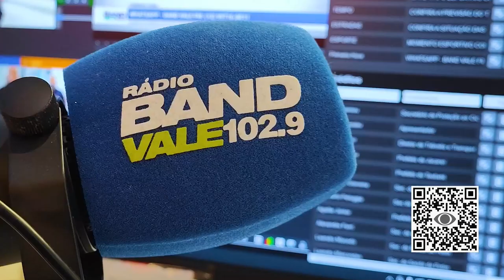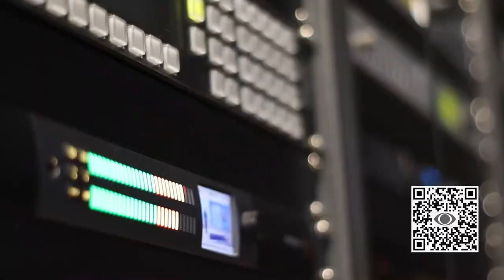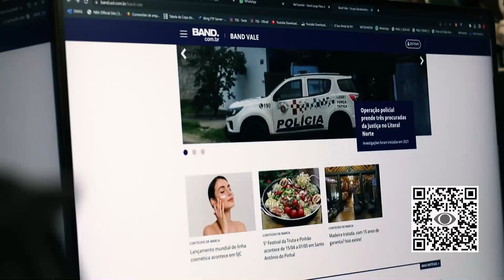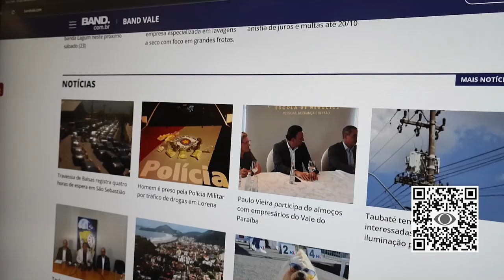OS DONOS DA BOLA - 03/09/2024